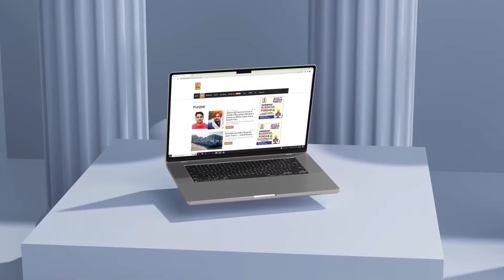Bhaana Sidhu ਦੇ ਹੱਕ ‘ਚ Farmers Union, ਕੀਤਾ ਵੱਡਾ ਐਲਾਨ, ਪ੍ਰਸ਼ਾਸਨ ਲਈ ਮੁਸੀਬਤ ! | D5 Channel Punjabi